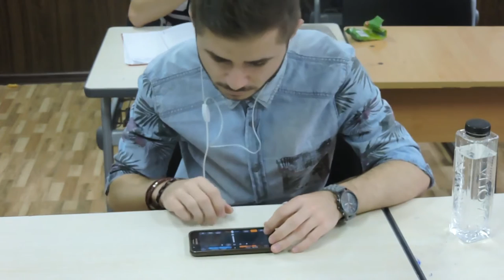Vio Live Set - Sima Viorel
iTalent 2016